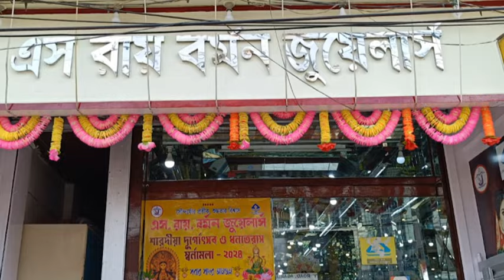BREAKING: রাজনৈতিক খু* নের মামলা পুনরায় তদন্ত শুরু নিয়ে ফের হুঁশিয়ারি মুখ্যমন্ত্রীর!